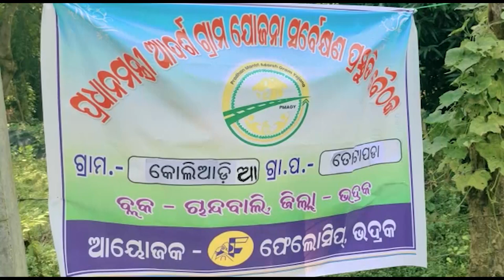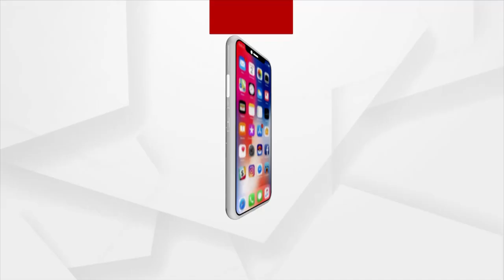ସରପଞ୍ଚ ଉପରେ ବର୍ଷିଲେ ଗ୍ରାମବାସୀ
୫ ବର୍ଷ ଭିତରେ ଗ୍ରାମକୁ ଶାସକ ଦଳର ସରପଞ୍ଚ ପାଦ ନ ପକେଇବା ଏବଂ ଗ୍ରାମକୁ 1 ଟଙ୍କା ଅନୁଦାନ ନଦେବା ସହିତ କୋଟି କୋଟି ଟଙ୍କା ବିଲ କରିବାକୁ ନେଇ ପ୍ରଧାନମନ୍ତ୍ରୀ ଆଦର୍ଶ ଗ୍ରାମ ବୈଠକକୁ ଆସିଥିବା ସରପଞ୍ଚ ଉପରେ ବର୍ଷିଲେ ଗ୍ରାମବାସୀ